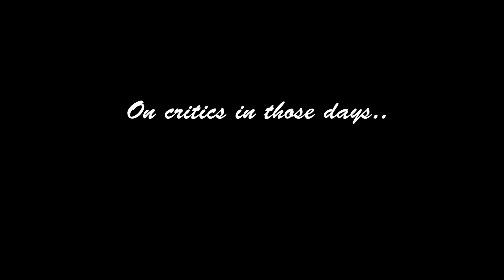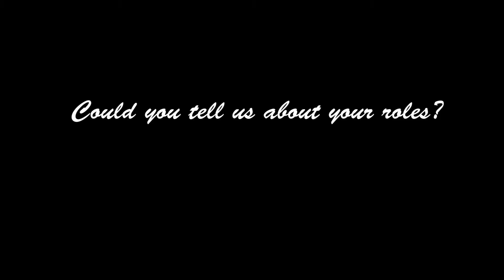Meena das interviews renowned bharatnatyam dancer Sathyanarayana Raju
An interesting interview with renowned Bharatnatyam dancer Sathyanarayana Raju